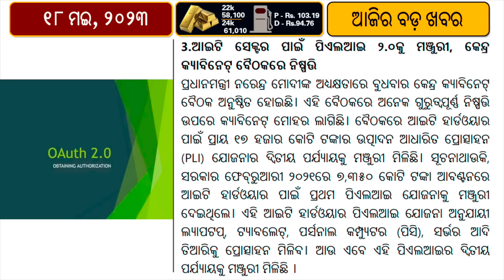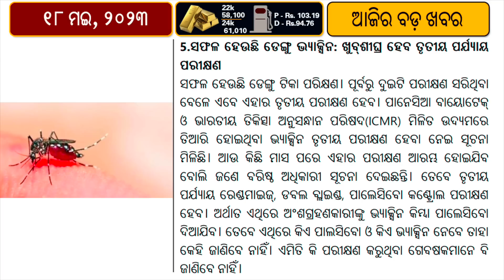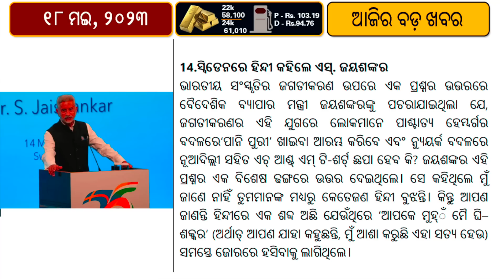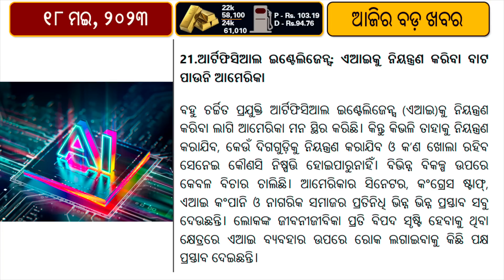Most divorces arise from love marriages // Sourav Ganguly's security cover upgraded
During a hearing on a transfer petition related to a matrimonial dispute, a counsel informed the Supreme Court on Wednesday that the marriage in question was a love marriage. In response, the bench comprising Justices BR Gavai and Sanjay Karol made an observation about the increasing number of divorces stemming from love marriages.